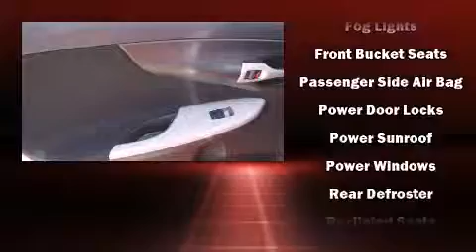2013 Toyota Corolla in Baytown, TX 77521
Bayshore Chrysler Jeep Dodge

Treat yourself to a test drive in the 2013 Toyota Corolla. With less than 10,000 miles on the odometer, this 4 door sedan prioritizes comfort, safety and convenience. Smooth gearshifts are achieved thanks to the efficient 4 cylinder engine, and for added security, dynamic Stability Control supplements the drivetrain. The following features are included: a tachometer, a trip computer, front bucket seats, telescoping steering wheel, power door mirrors, remote keyless entry, and power windows. Toyota ensures the safety and security of its passengers with equipment such as: dual front impact airbags with occupant sensing airbag, head curtain airbags, traction control, anti-whiplash front head restraints, ignition disabling, and ABS brakes. Brake assist technology provides extra pressure when applying the brakes. A Carfax history report provides you peace of mind by detailing information related to past owners and service records. We have a skilled and knowledgeable sales staff with many years of experience satisfying our customers needs. We'd be happy to answer any questions that you may have. Stop by our dealership or give us a call for more information.